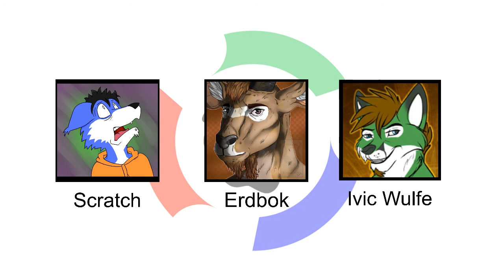Erdbok (J. Malan) [30 May 2021] - South Afrifur Pawdcast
Today we have the pleasure of having the award-winning author J. Malan, aka Erdbok / Erdwolf, talking about his new book, Rekindled. We talk about the setting of the book, what to expect from him in the future, and the process of writing in the current climate.

Follow him on Twitter here!